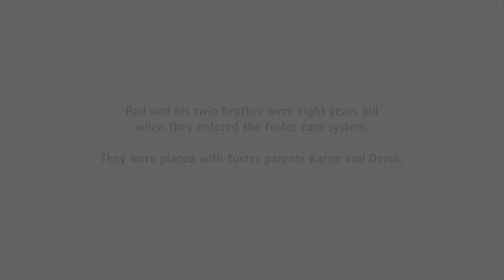My Foster Parents Inspired My Career: Rod's Story | Formerly In Foster Care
| Rod and his twin brother were eight years old when they entered the foster care system.They were placed with foster parents Karen and Derek.